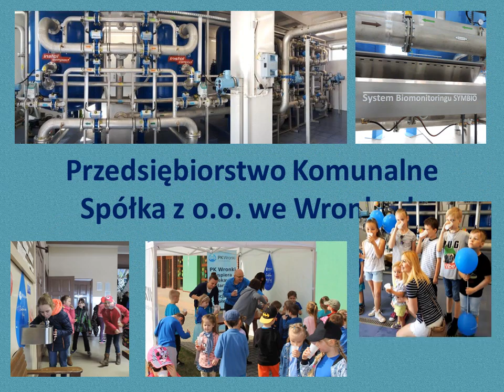PK prezentacja na V Wielkopolski Bat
Prezentacja Przedsiębiorstwa Komunalnego Spółka z o.o. we Wronkach, głównego sponsora wydarzenie kulturalnego V Wielkopolski Bat